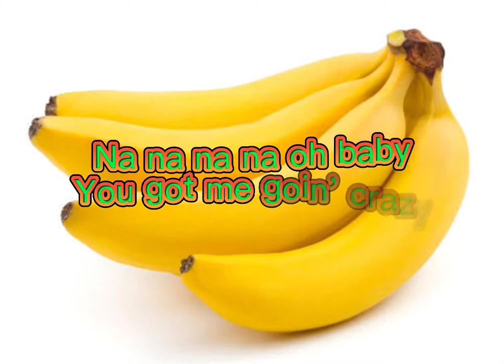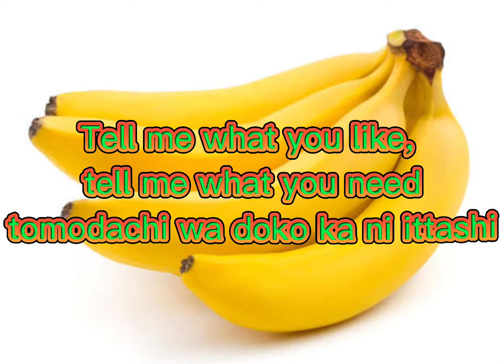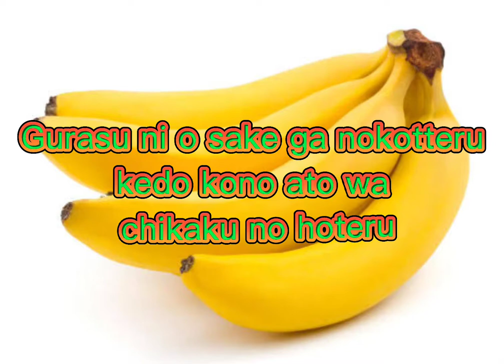Cream - Banana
Na na na na oh baby
またキミのせいで
Ba na na na oh baby
優しくしないで
You got me goin' crazy
I wanna na na Ba na na na

女の子に奢るお酒 (Oh yeah)
でもホントはヤリたいだけ (Oh yeah)
これはゲーム 惚れたら負け
良い子のみんなはマネしちゃダメ！(Hooo)
ピーチとBa na na na (Hey)
誘ってる甘い罠-na-na (Hey)
いい感じなのに な-な-な-なんかちょっと
隣のあの子が邪魔魔魔 (Mama!)
あービッチが超可愛い (超可愛い!)
いつも通り酔っ払い (Oh yeah)

てか真面目じゃつまらない

みんな馬鹿になれ

今日は騒げばいい yeah yeah

もっともっと お酒が欲しいよ
もっともっと 酔っぱらいたい

Tell me what you like, tell me what you need
友達はどこかに行ったし

邪魔させないよ 二人きり
気付いて I need you

欲しがりキミはまるでミニオン (Eh)
しょうがないよだって俺 one in a million (Oh yeah)
人目気にしなくていいよ
マービンゲイを流そう Let's get it on

22 carat 金の Banana
俺にかかれば2秒で Savanna

マイルドじゃない まじワイルドに行こう (Let go)
着いてきな 俺は遊びのプロ (Hey!)

Party after party いつもそんな感じ
クラブにカラオケ YO 今何時？

グラスにお酒が残ってる
けどこの後は近くのホテル

そっとそっと 抜け出しちゃおうよ
もっともっと 静かなトコ
I know what you like, I know what you need
抱きしめる体はピッタリ
「キミとならバックれちゃってもいい」
だなんて
ズルいよ